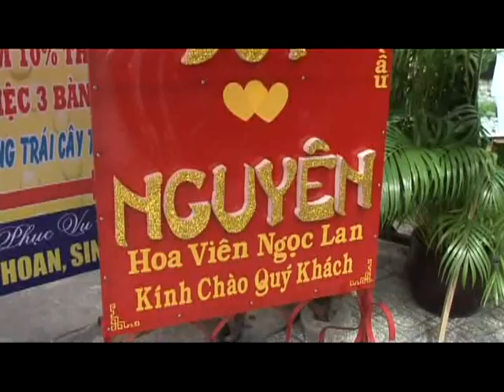tiec cuoi tuan duy hanh nguyen 2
studio-ao cuoi nguyencuong
dc:921 quang trung,f14,go vap 675a tran hung dao quan 5
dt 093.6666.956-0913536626